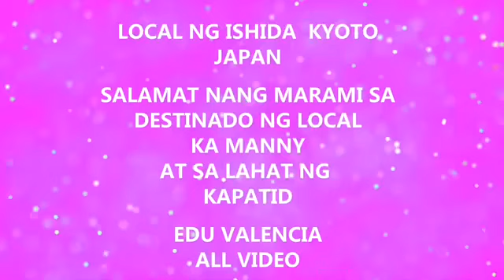Ishida Kyoto INC locale Time travel from kyoto to kobe